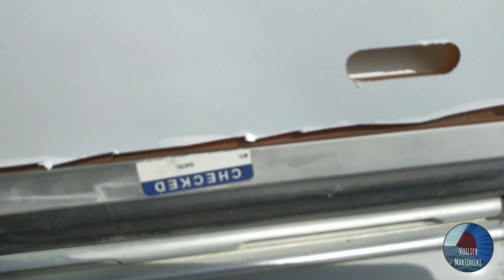Changer les plexiglas de ses hublots @VoilierMartineke tutoriel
les plexiglas des hublots de bateaux et voiliers se faïencent avec l'âge et changer l'ensemble représente un bon budget. ici on propose de ne changer que le plexiglas et pas le cadre métallique.
c'est une manipulation pas trop compliqué et pas trop chère